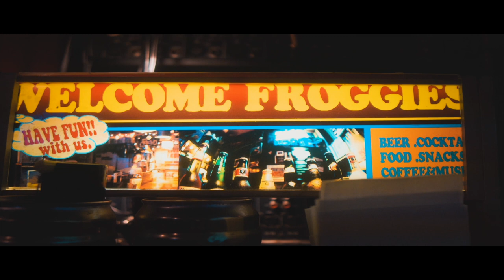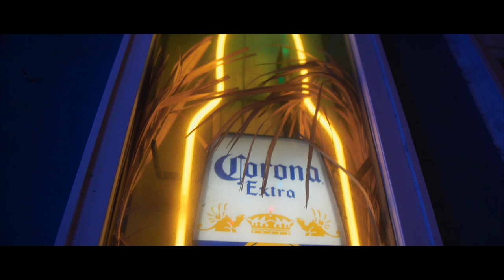KEISON (Instrumental ) : LIVE at 🐸FROGGIES BAR 2022.7.31 / CINEMATIC FOTTAGE